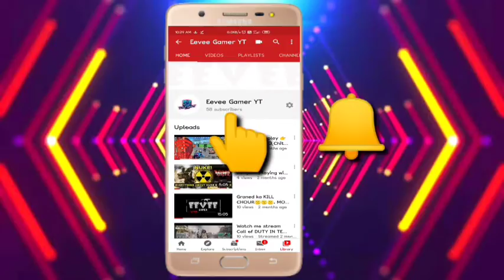NOOB- Lengendary Gameplay -Teammates Won The Game🤫🤫🤫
Noob gameplay
Cod mobile
Sniper in cod